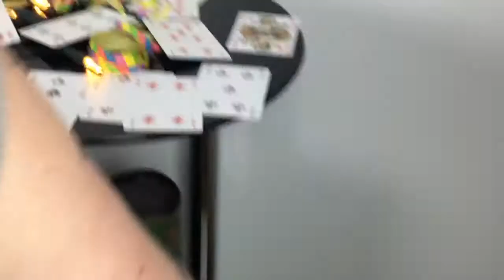Cate Evens presents...'Ein Schnaps, ein Lied mit...Kay Badekow #3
In ihrer neuen Show begrüßt Gastgeberin Cate Evens monatlich Gäste aus Unterhaltung, Sport und Politik. Der Gast bringt seinen Lieblingsschnaps mit und singt sein Lieblingslied.
Dieses Mal:
Gast: Kay Badekow
Lieblingsschnaps: veganer Haselnussschnaps
Lieblingslied: Confrontation - Les Misérables